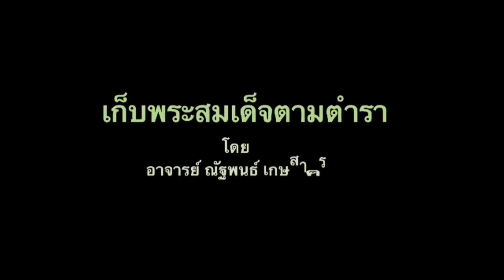เก็บ​พระ​สมเด็จ​ตาม​ต​ำ​รา​EP143:ดูขอบพระ เทียบพิมพ์​พระ ของพี่พายัพ ชิน​วัตร​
บรรยายโดย อ.ณัฐพนธ์ เกษสาคร อ.โจ๊ก บ้านสมเด็จ สนใจติดต่อ เอสดี แสกน เพื่อใช้ Lab มาตรฐาน ISO ในการตรวจรับรองมาตรฐานพระสมเด็จวัดระฆัง ติดต่อที่ 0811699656 หรือทางไลน์ที่
สมเด็จวัดระฆัง​ตามตำรา, สมเด็จวัดระฆังมาตรฐาน​ISO, ณัฐพนธ์เกษ​สาคร#เก็บพระสมเด็จตามตำรา#เคล็ดลับพระสมเด็จวัดระฆัง#พระสมเด็จมาตรฐานสากลISO#พระสมเด็จวัดระฆังมาตรฐาน​PSDA